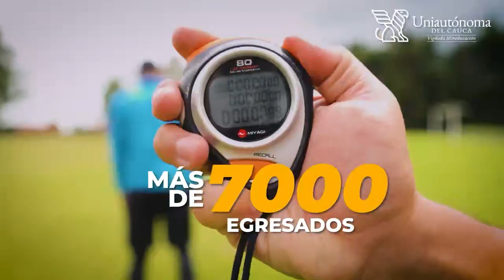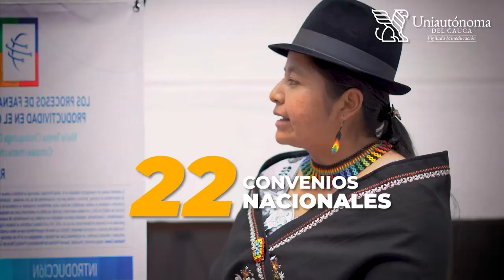Matrículas abiertas en Uniautonoma